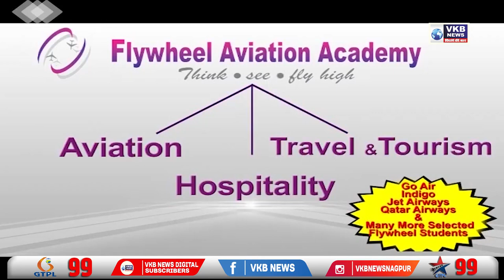नागपुर में आयोजित किया गया कमांडरों का सम्मेलन